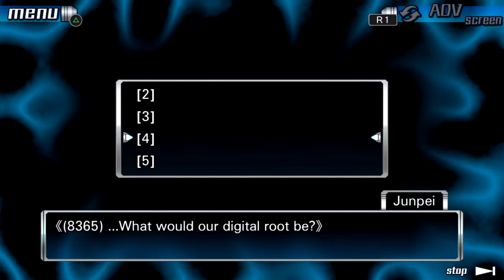Let's Play 999 Part 2 [PS4] 9th Man (Blind)